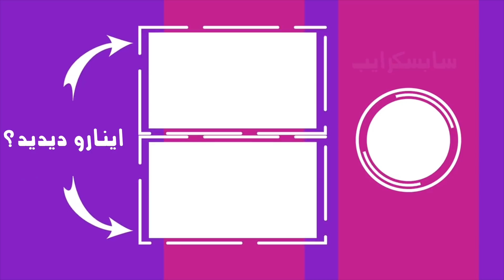سینا چی گفت؟؟ 😳 WHISPER CHALLENGE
بچه ها دوست داشتید این ویدیورو؟
بریم برای پارت سوم؟؟

@Sina MK
📍👇🏼اینستاگرام من

WHISPER CHALLENGE 🏮 چالش لب خوني با مجازات ترکیبی